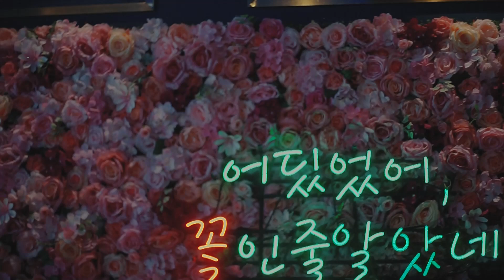Sheenyah XVIII January 11, 2022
Thank you for choosing JS Artwork Productions as your number one choice for your special day!
Inquire and book your event now with us!
Or visit us at our Photo Studio at the
Corner of Sto Rosario Street and Villa Angela Subdivision,
Romercial Building, Angeles City, Pampanga
Open Monday through Friday 9am -6pm
Saturday by appointment Only